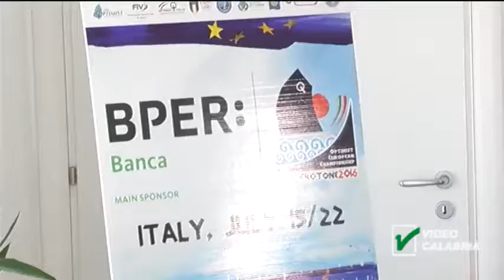presentazione europei vela